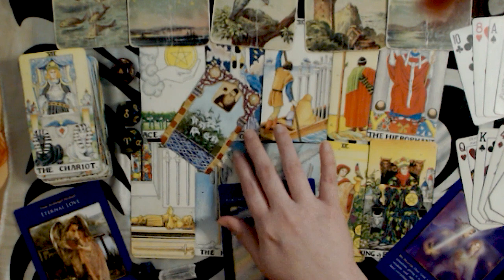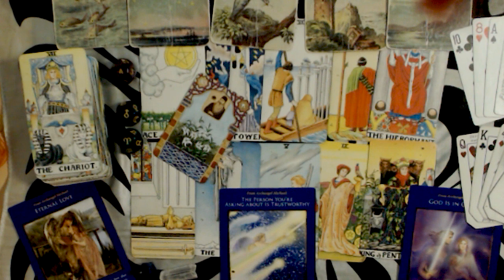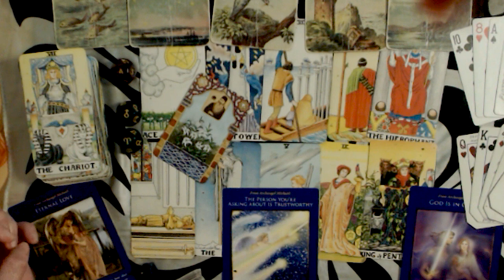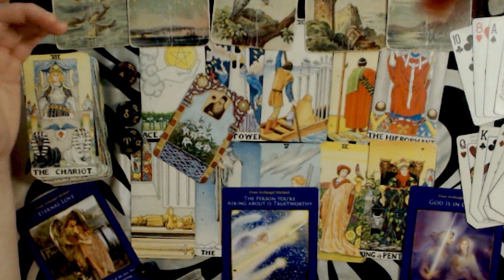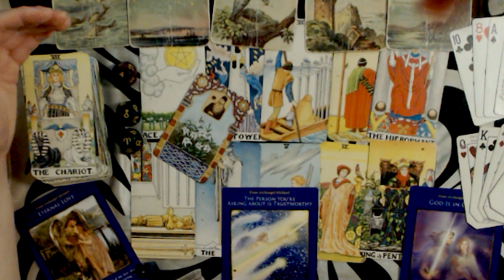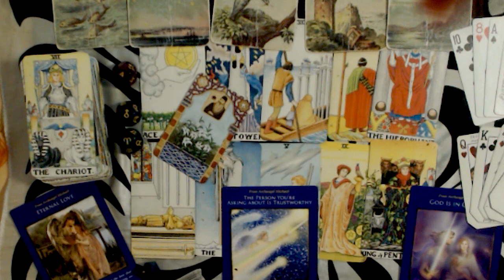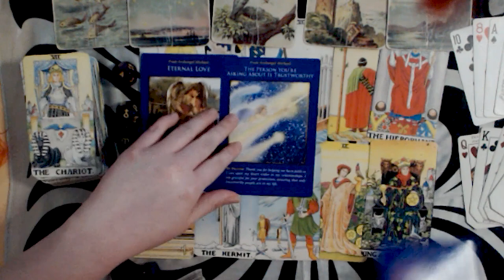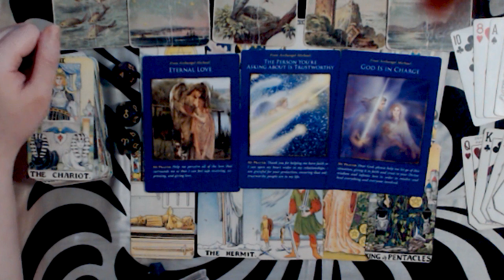CAPRICORN DECEMBER 2019 LOVE FORECAST - LEARN TO TRUST. IT'S OKAY TO GIVE THEM YOUR TRUST.